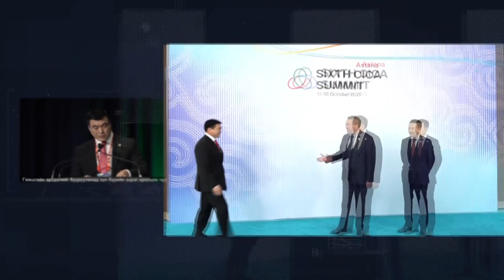Gadaad UUlzalt end ok